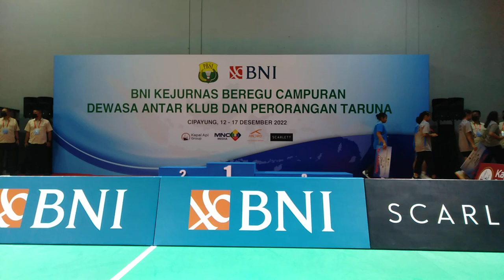Podium Juara Kejurnas 2022, Tunggal Taruna Putra : Muhammad Halim As Sidiq (DKI)